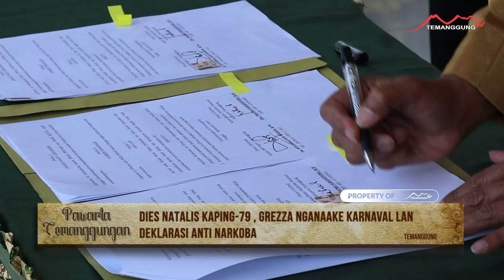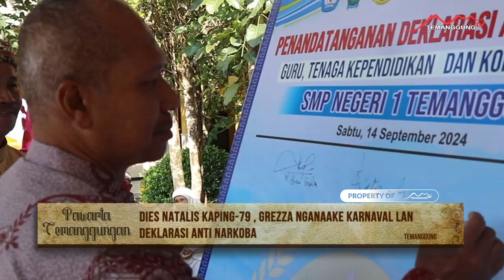DIES NATALIS KAPING 79 , GREZZA NGANAAKE KARNAVAL LAN